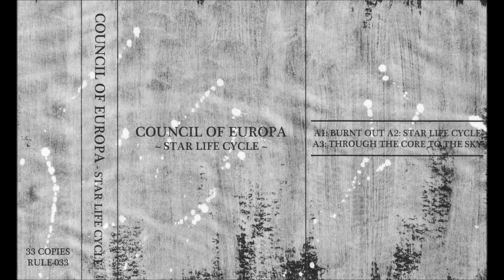Council of Europa - Star Life Cycle [Strange Rules, 2012, cassette]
//Side A//
Burnt Out
Star Life Cycle
Through The Core To The Sky

Label: Strange Rules
Year: 2012
Format: Cassette

Watchtower Archives works toward digitizing obscure rarities. We are primarily focused on noise & experimental genres, but will dabble in other things.

Watchtower Archives strives to archive releases that aren't available for purchase or streaming elsewhere. We have hundreds upon hundreds of releases waiting in the archives to digitize, scan, & catalog.

This is a curated selection. We do not take submissions.